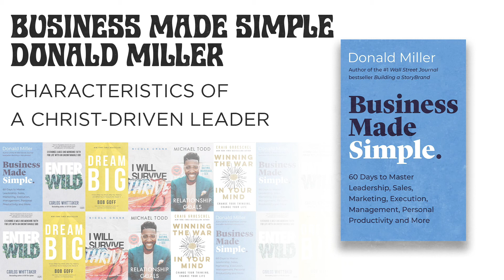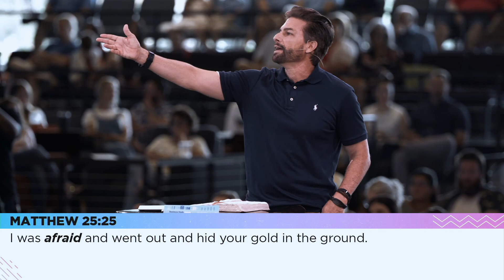Business Made Simple- Palmer Chinchen, PhD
July 4 | Summer Book Club | Palmer Chinchen, PhD
Characteristics of a Christ driven leader.